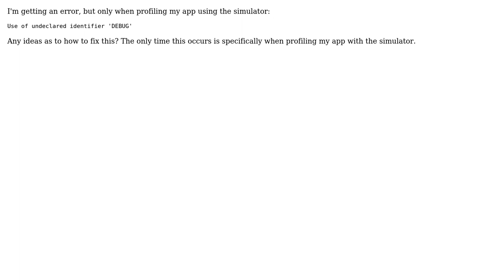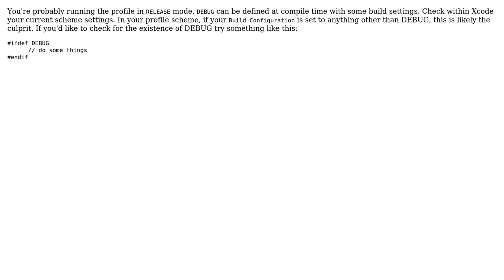Use of undeclared identifier, only when profiling app (2 Solutions!!)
Use of undeclared identifier, only when profiling app

With thanks & praise to God, and with thanks to the many people who have made this project possible! | Content (except music & images) licensed under CC BY-SA | Music | Images & others | With thanks to user Xiely_Viomi user Roderic Campbell user nmock and the Stack Exchange Network Trademarks are property of their respective owners. You are responsible for your own actions.